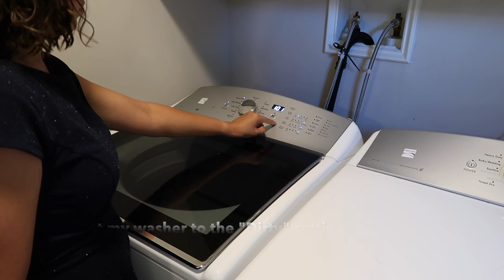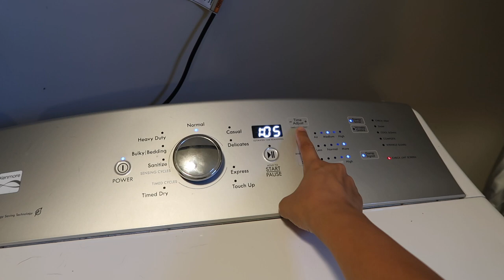How to Wash a Ruggable Rug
Hi guys, this video has been highly requested since I posted my initial Ruggable Unboxing video back in March. It finally came time to not only wash my Ruggable Rug, but also to do my quarterly couch cover washing. If you missed my original Ruggable video the link is below along with the link on how to wash an Ikea couch!!!..

Try Thrive Market Today!!!